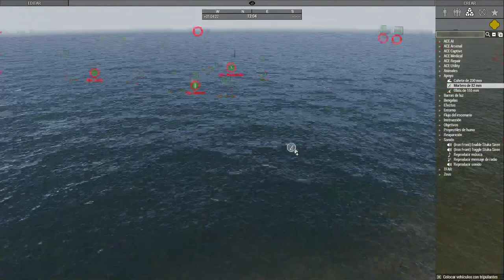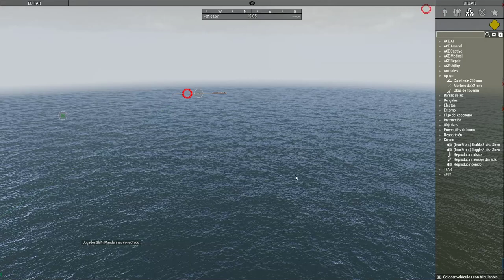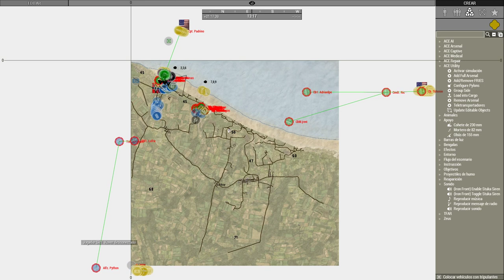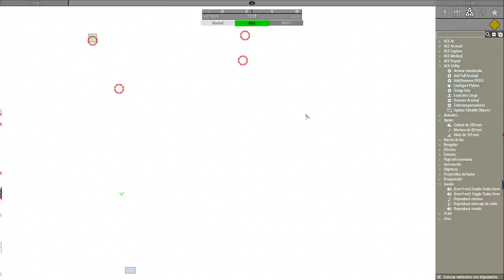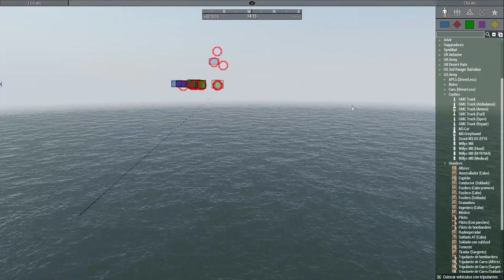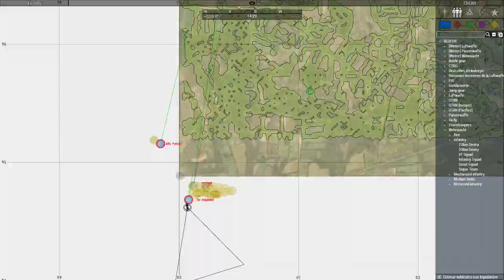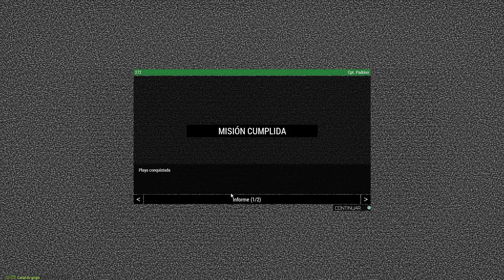Misión desembarco de Normandía | Zeus | Clan MCOE | Español